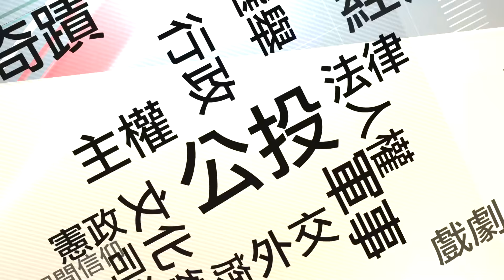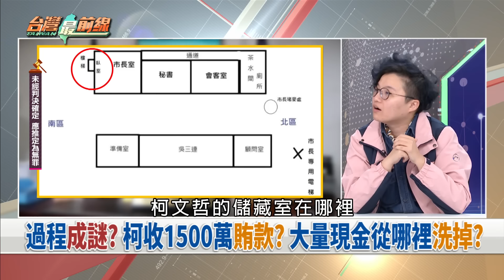柯賄款藏詭？陳佩琪遭二度約談！ 密訪反洗錢律師？怕證人轉被告？【台灣最前線 重點摘要】2024.11.07(1)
📌 追金流內幕? 檢廉二度約談陳佩琪! .小時後請回!
📌 禮遇? 檢察官到廉政署訊問? 陳佩琪免送北檢複訊?
📌 雙頭並進? 陳佩琪現身廉政署! 檢同時提訊沈+應!
📌 全家遭殃? 兒女捲進陳佩琪存款? 柯收賄影響很大?
📌 時機巧? 陳佩琪先諮詢反洗錢律師? 有預感遭約談?
📌 隱藏版角色? 蔡壁如列京華城案證人! 北檢首傳喚!
📌 牽線人? 朱亞虎手寫信奏效? 蔡壁如幫京華城鋪路?
📌 知道內幕? 民眾黨獻金疑點多! 檢傳喚張哲揚釐清?

【節目來賓】
政治評論員 吳靜怡
律師 李育昇